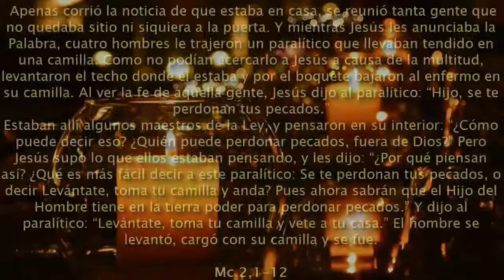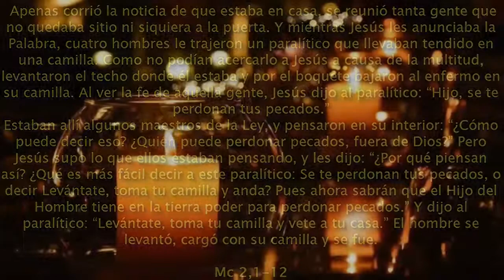Viernes 1ª Sem TO - JESÚS TIENE EL PODER DE DIOS PARA PERDONAR COMO TIENE PARA CURAR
Mc 2,1-12: El Hijo del Hombre puede perdonar pecados/1Sm 8,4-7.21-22a: Gritarán pero Dios no responderá